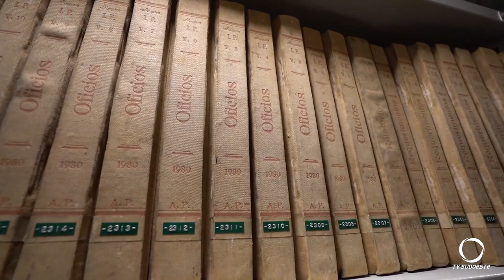Acervo Público do Paraná conta com aproximadamente 100 mil documentos sobre imigração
Atualidade: O Arquivo Público do Paraná conta com aproximadamente 100 mil documentos sobre imigração e ajuda cidadãos em processo de dupla cidadania.